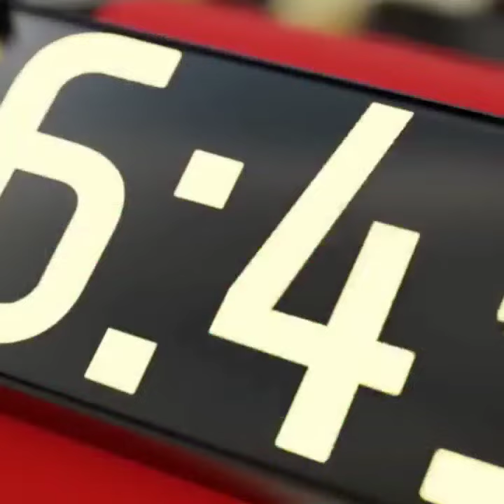KING OF RAISTAR STORY |தமிழ்|🔥PART-7🔥freefire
video edit-@BeatGamerZ__
inspiration-@mugiffofficial